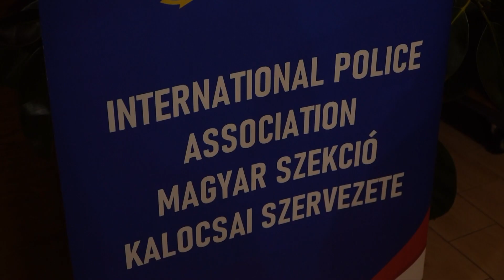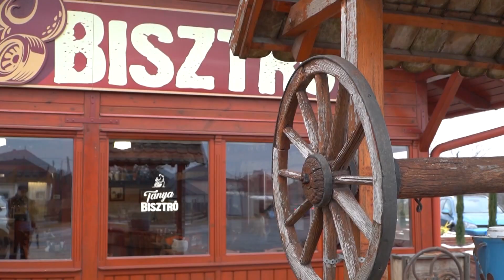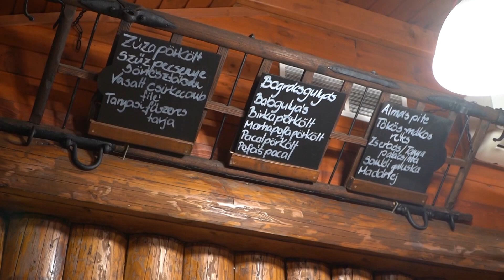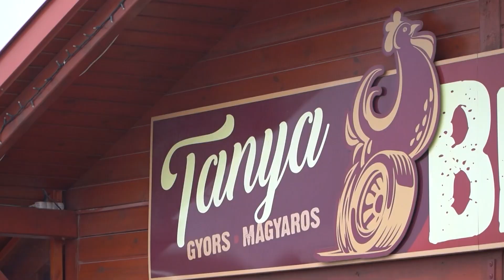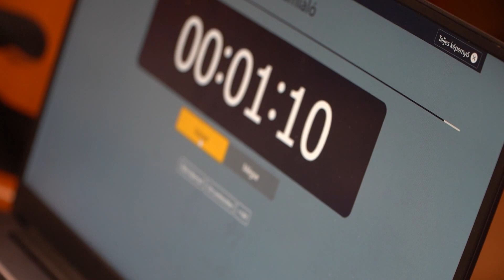Kalocsai híradó 2024. 01. 26.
Mai adásunkban:
– Teljeskörűen megújult a bölcsődei főzőkonyha – Régóta várt, 74 milliós beruházás valósult meg Kalocsán
– Nyílt napot tartottak a kalocsai óvodák – Ezúttal a pályaválasztás előtt álló középiskolásokat várták az intézményekbe
– Évértékelő vacsorát tartott az IPA kalocsai szervezete – Több mint hetvenen vettek részt a rendezvényen
– Kollár Gyula lett az Év Vendéglátója 2023-ban – A dunapataji Tanya Bisztró tulajdonosa vehette át a Bács-Kiskun Vármegyei Kereskedelmi és Iparkamara elismerését
– Pacalevő bajnokot hirdettek Dunapatajon – Három adag pacalpörkölt, két hatalmas szelet kenyér, és egy liter ital várta a nevezőket
– Fizikailag is összeért a Kalocsa-Paks Duna-híd – Történelmi pillanat részese lehetett a Kalocsa TV